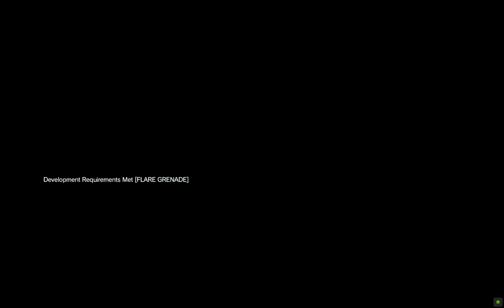Metal Gear Solid 5 The Phantom Pain Walkthrough Gameplay Part 29 - Remains of the Man on Fire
Metal Gear Solid 5 The Phantom Pain is an open world tactical espionage action adventure game by Hideo Kojima. It is the second part of the MGS5 saga after Metal Gear Solid 5 Ground Zeroes

Part of the mysterious twin game projects that form part five in the Metal Gear franchise, Metal Gear Solid V: The Phantom Pain continues the complex saga of the Snake soldier line, connecting storylines from Metal Gear Solid: Peace Walker, Metal Gear Solid: Ground Zeroes, and the rest of the Metal Gear timeline.